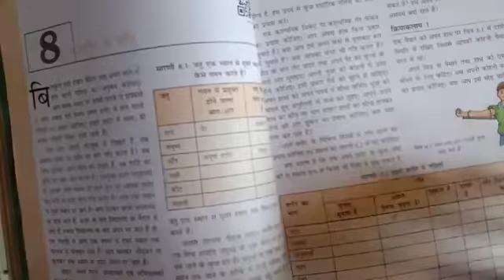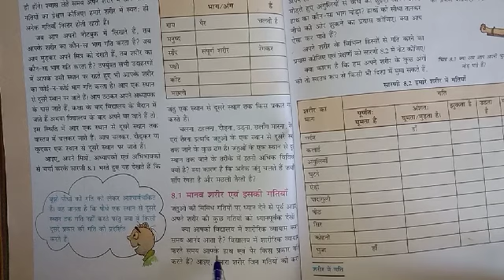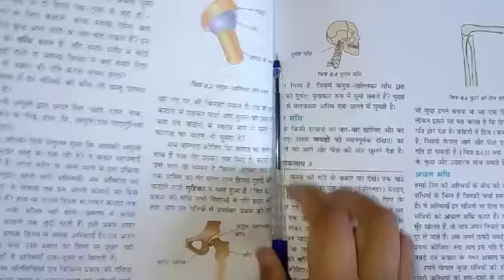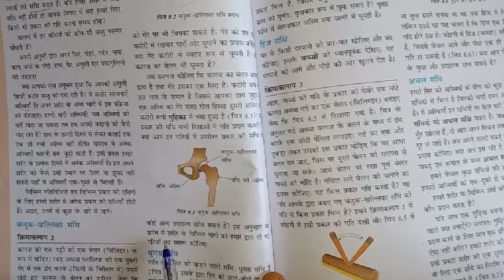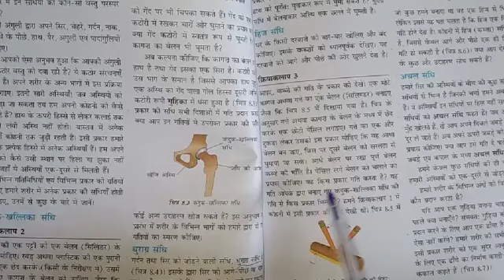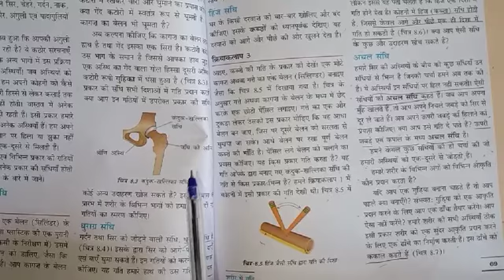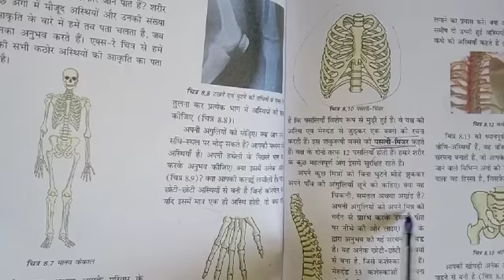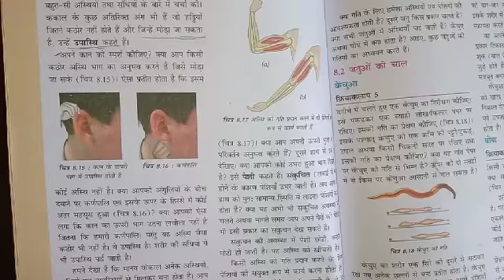class-6th [SCIENCE] Lesson-8 [part-1st] 16-02-2022